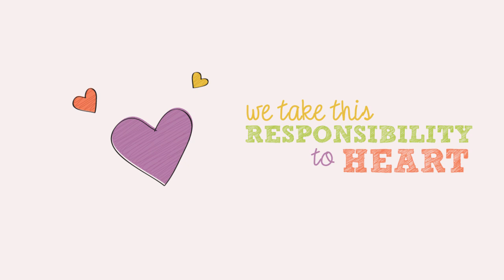CCFC - Protecting Children From Harm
There is no greater responsibility than to safeguard the life and rights of a child.

This video explains The Christian Children's Fund of Canada (CCFC) Child Protection Policy.